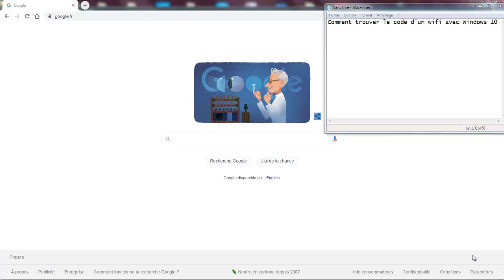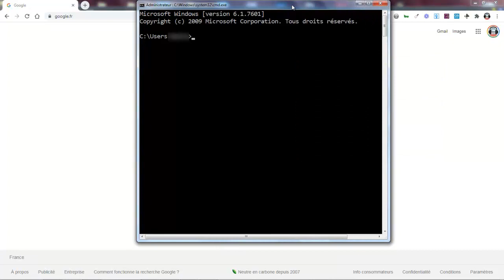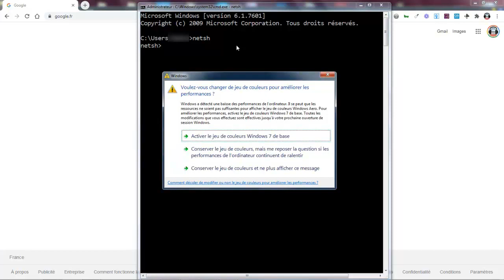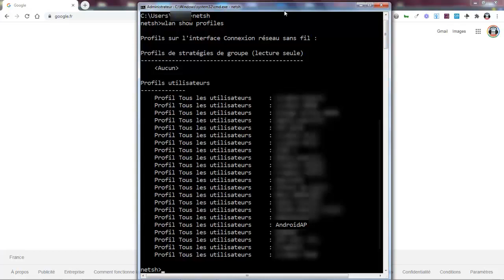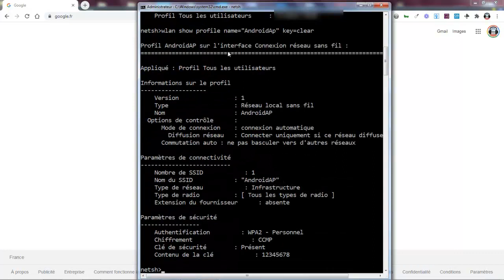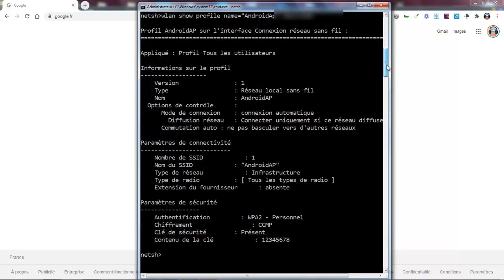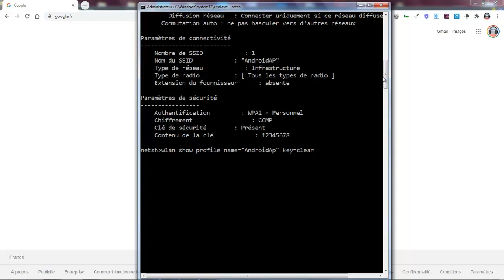Comment Trouver Ton Mot de Passe Wifi Oublié ou perdu sous Windows 10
Comment trouver votre mot de passe WiFi oublié ou perdu sans logiciel avec l'invite de commande CMD sous Windows 10 windows 8 windows 7, windows 11
Dans cette vidéo je vais te montrer pas à pas comment trouver le mot de passe de votre wifi ou d’un wifi auquel tu t’es déjà connecté.

Plus besoin de rechercher partout, de chercher derrière votre box internet, ou dans les cartons ou papier.
Grâce à l’invite de commande CMD vous saurez en moins d’une minute comment trouver votre code.
Que vous soyez sur windows 7, windows 8, windows 10 windows 11 cette technique fonctionnera.

Cette vidéo est à but exclusivement éducatif et je ne suis pas responsable de l’usage qu’il en sera fait

J'espère que cette vidéo vous sera utile. N’hésitez pas à me faire vous retours et me laisser des commentaires.

👇👇👇👇👇   NE PARS PAS LES MAINS VIDES   👇👇👇👇👇
Pour tes achats en ligne profite des promos toute l'année et reçois ton cashback et reçois tes 3€ ici: